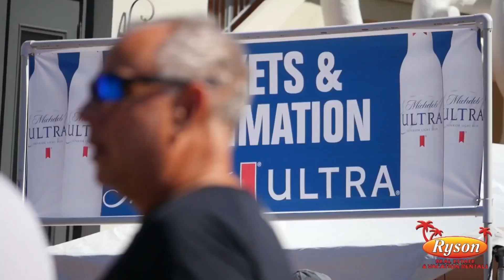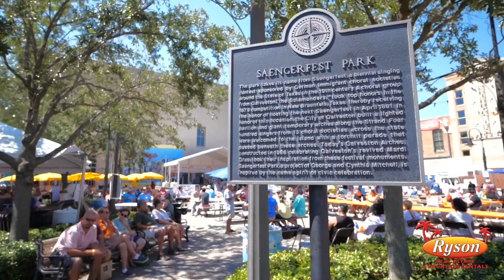Don't Eat Peanut Butter Cups When You're Drunk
Patrick recently did the most popular podcast meme on the net, the Peanut Butter Cup Challenge, and it was all going so well. And then all of a sudden it wasn't. Watch as this fat tub tries to deal with spilled vodka everywhere in this very sobering moment on a recent Members Only show. This is very embarrassing and please don't bring it up.